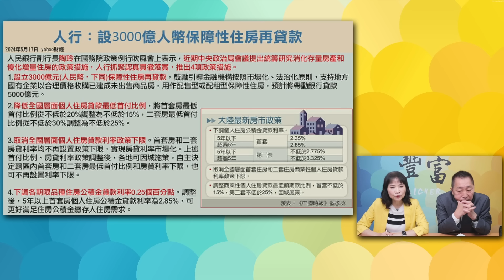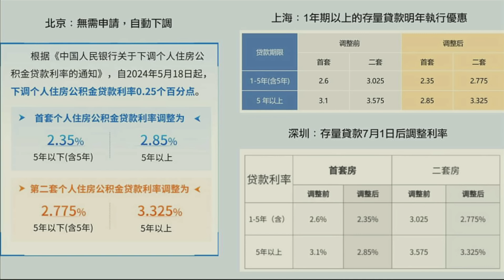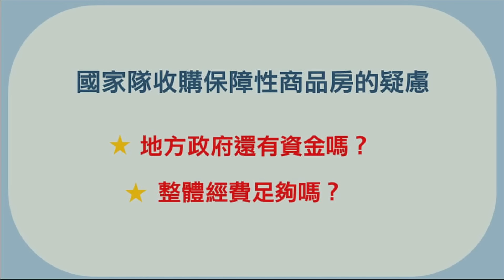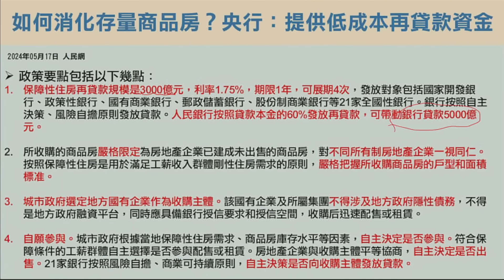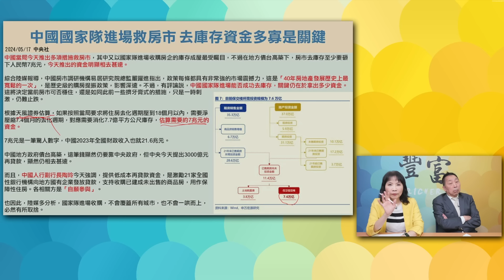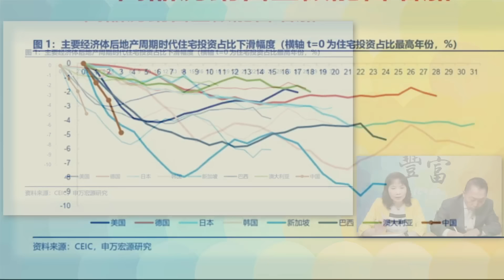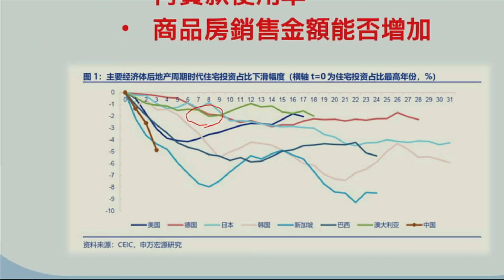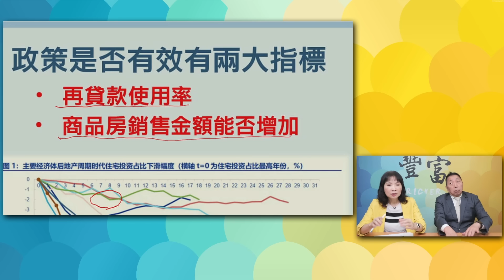'24.05.21【豐富│東南西北龍鳳配】Pt.2 中國救市一定成功！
主持人：唐湘龍 ╳ 陳鳳馨
主題：中國救市一定成功！
節目直播時間：週二 14點
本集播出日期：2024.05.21